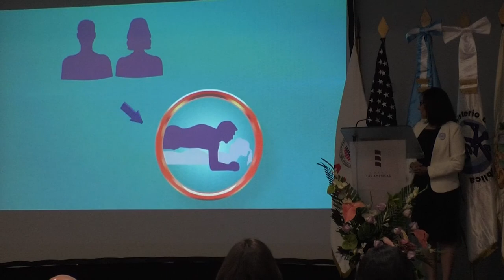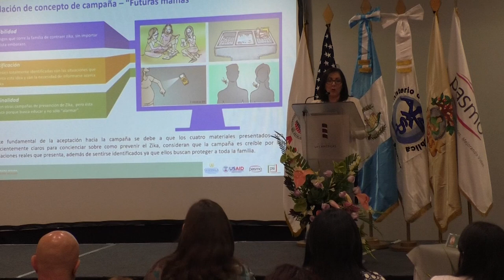Salud lanza segunda fase de campaña contra el zika en embarazadas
Prevenir el zika, dengue y chikungunya en mujeres embarazadas es el objetivo de la segunda fase de la campaña Mamá Segura, Bebé Seguro, lanzada hoy por el Ministerio de Salud Pública y Asistencia Social (MSPAS), el Instituto Guatemalteco de Seguridad Social (IGSS), la Organizción Panamericana de Mercadeo Social y la Agencia de los Estados Unidos para el Desarrollo Internacional (USAID).

El ministro de Salud, Carlos Soto, destacó que esta campaña resalta la importancia de la prevención de estas afecciones, principalmente en el caso del zika, por la microcefalia resultante.

Celebran logros, tras efectiva comunicación

“Hemos reducido de 451 casos de zika en el año 2017 a 146 casos en lo que va del año. Nuestra meta es fortalecer el trabajo de estas campañas preventivas para que nazcan niños sanos”, dijo Soto al celebrar los resultados positivos de la primera fase de esta iniciativa de comunicación.

Por su parte, el presidente del IGSS, Carlos Contreras, coincidió con que la prevención es el “nuevo activo del Seguro Social, ya que es una política en la que se buscan alianzas estratégicas de beneficio a la población”.

Las entidades referidas suman esfuerzos para la prevención por medio de la vigilancia epidemiológica, acciones en los tres niveles de atención, orientación respecto a las acciones que pueden contribuir a evitar la enfermedad, la identificación y control del vector que transmite el zika, así como las medidas para interrumpir la transmisión del virus de persona a persona, en este caso de madre a hijo.

Por ello, se pretende difundir el material de la segunda fase de la campaña en medios televisivos, radiofónicos e impresos. Con estas herramientas se busca generar un cambio de conducta en mujeres embarazadas, parejas y comunidades, puntualizaron las autoridades, quienes recordaron que la primera fase de este proyecto fue lanzada el año pasado bajo el lema Porque tu bebé lo vale todo.